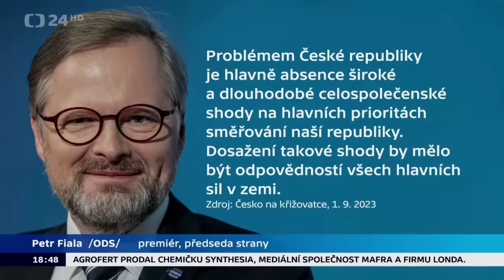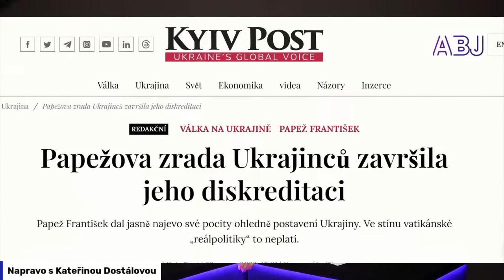Živý stream s Kateřinou Dostálovou